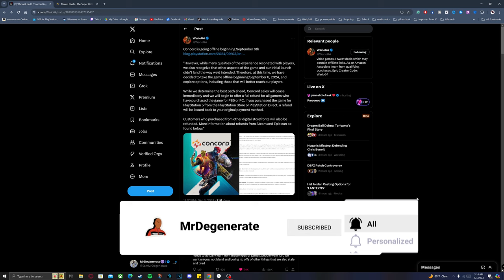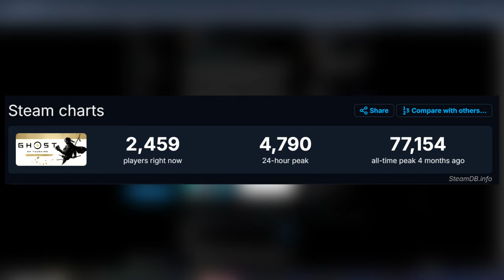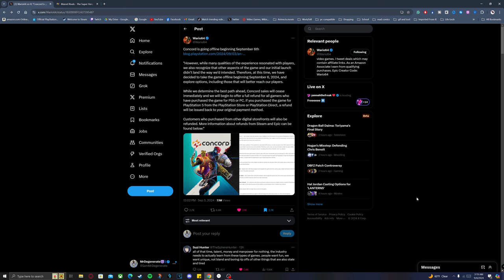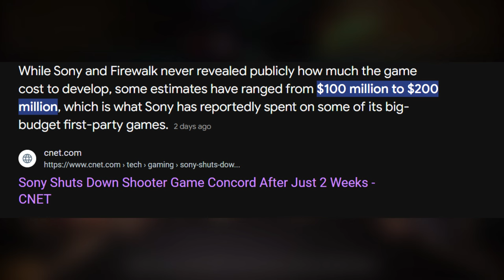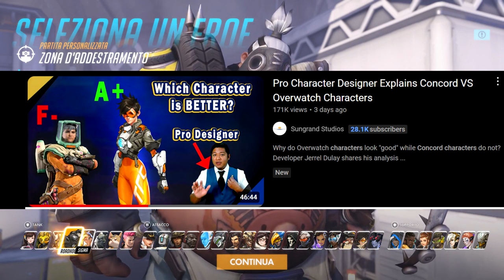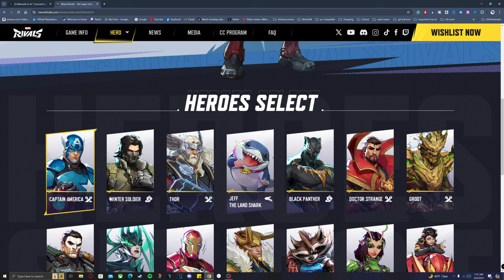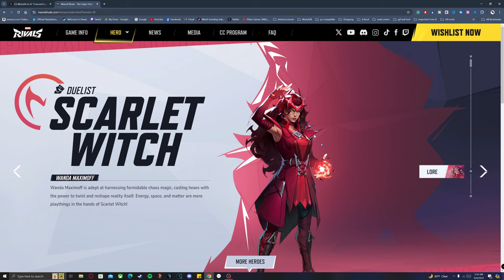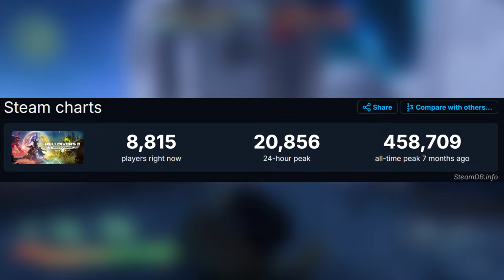R.I.P Concord: Playstation Biggest Failure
New Video: After 2 Weeks of irrelevancy PlayStation decided to pull the plug on Concord and I have to say this is one of PlayStation's biggest failures of all time.

Timestamp

Intro/recap: 0:00

My thoughts: 2:00

The reason it failed: 4:18

Overwatch vs Concorde: 13:31

Marvel Rivals vs Concord: 17:20

Outro: 26:46